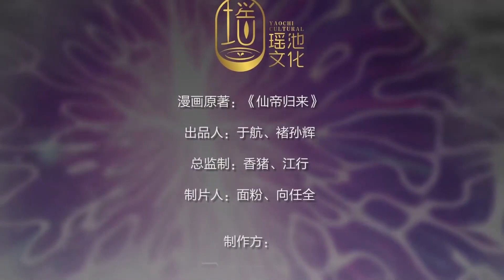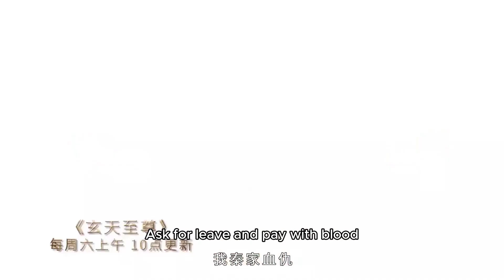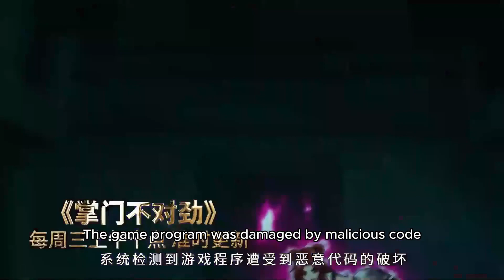Return of immortal Emperor S3 EP 36 MULTI SUB 1080P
仙帝归来
D